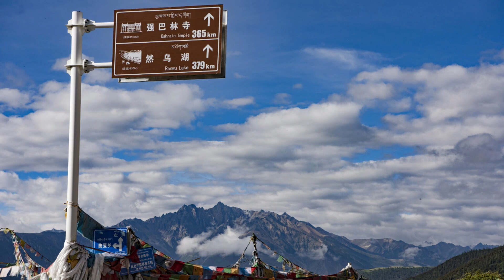【西藏风光】318国道上的朝圣者【 Scenery of Tibet 】Pilgrims on Route 318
本片以纪实手法全景式的展现了西藏神奇的自然景观和神秘的人文风情。
The film uses documentary techniques to show the miraculous natural landscape and mysterious cultural customs of Tibet.